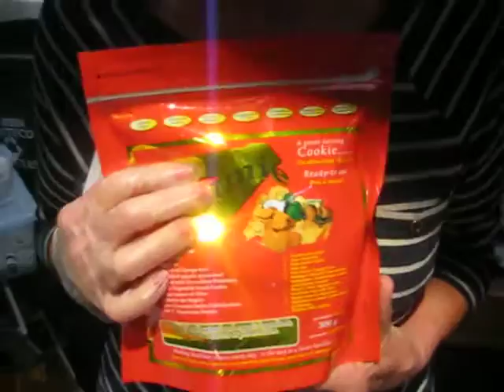Yammie7 @ Green Living Show 2012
discusses health chronicles with Yammie7 cookies or muffins
weigh loss is a side effect for those that need it., helps with diabetics

live interview at Direct Energy Centre, Toronto